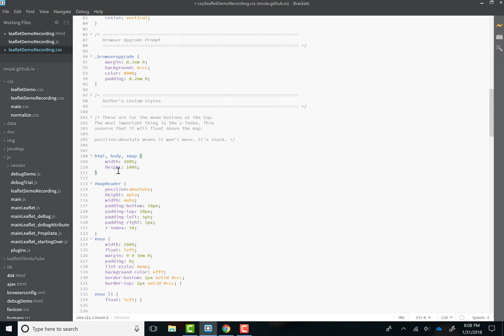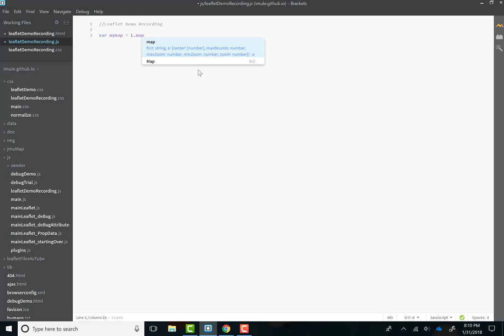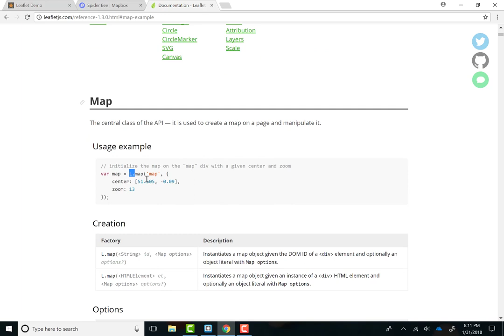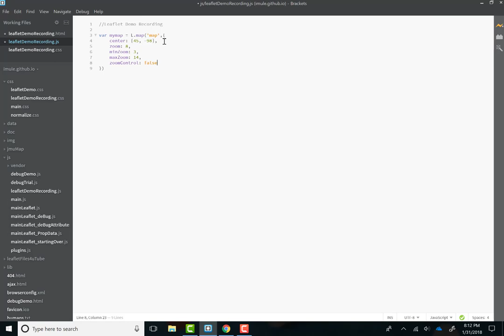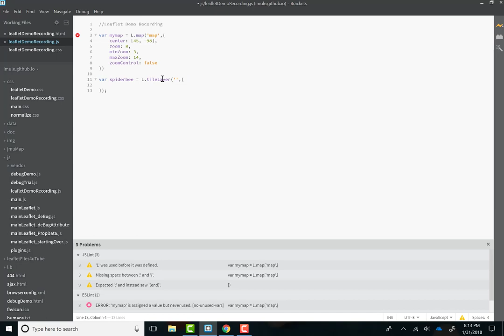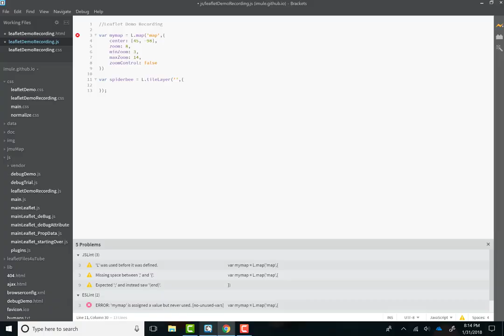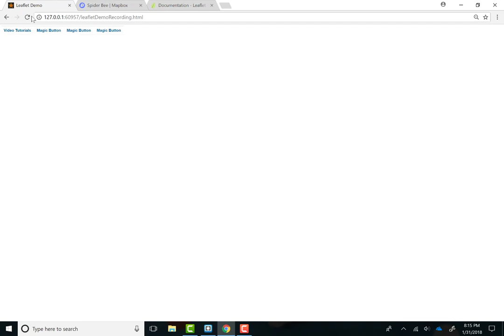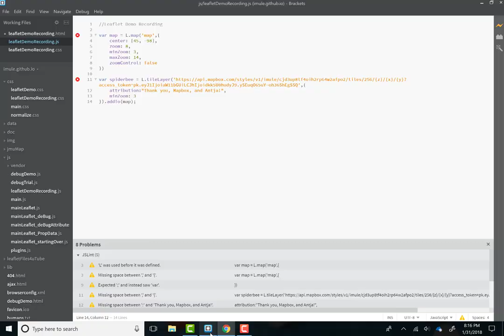Leaflet Boot Camp 3: Setting Up the Map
Learning Leaflet is a walkthrough lesson on how to design animated and interactive web maps using the Open Source Leaflet.js mapping library.